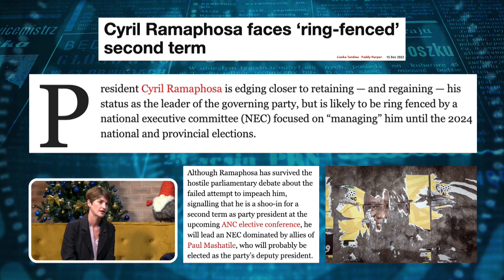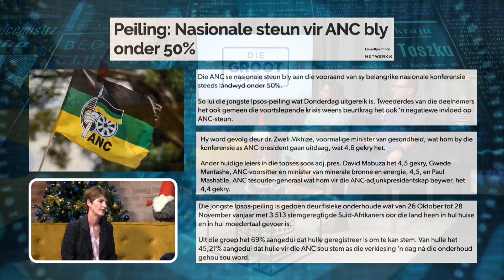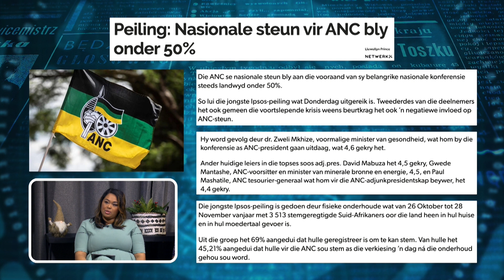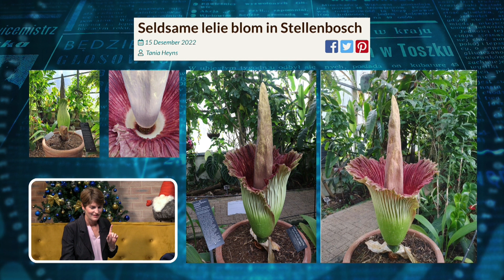Koerantbespreking | Christel Cornelissen - Maroela Media | 16 Desember 2022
Koerantbespreking saam met Christel Cornelissen van Maroela Media op 16 Desember 2022.